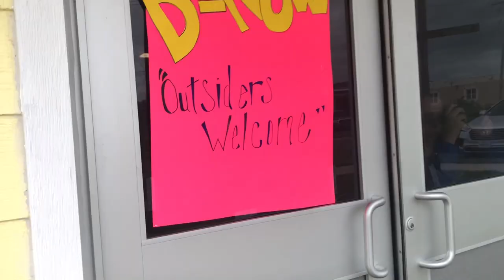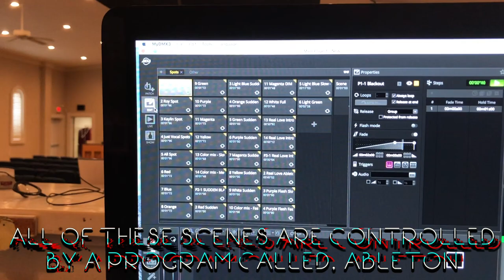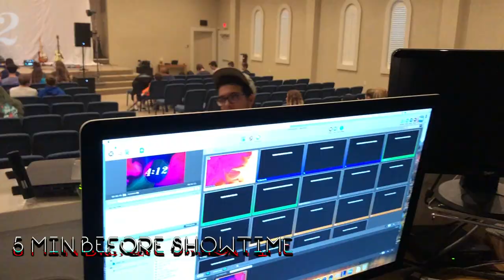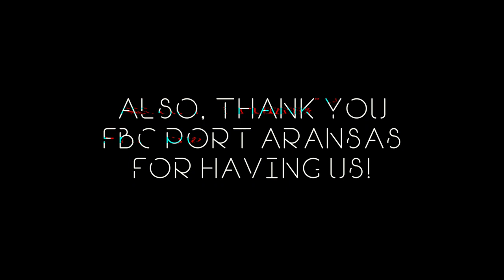Port Aransas DNOW - 2019 - Episode 2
Episode 2 of our Vlog on the road. Behind the scenes funny moments and times of worship with Portraits Music!
Listen to our new Ep, "King"!

We also play video games!